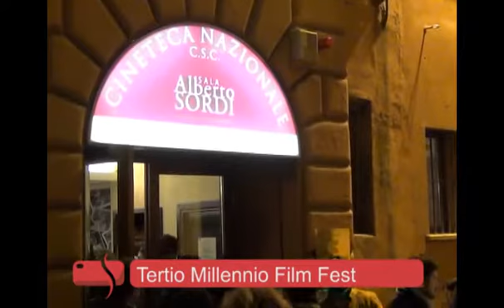Riding for Jesus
Presentato il film della regista Sabrina Varani al XVI Tertio Millennio Film Fest.